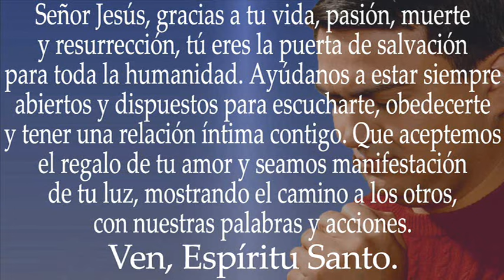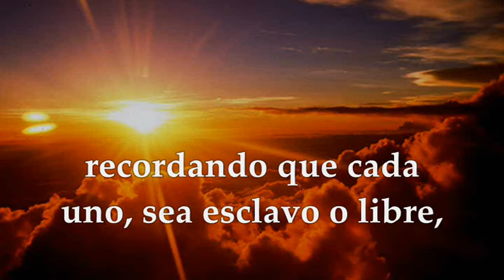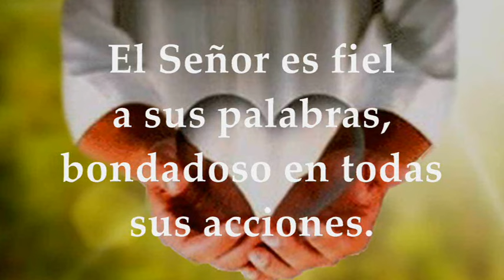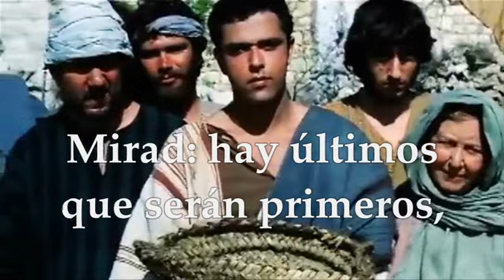LECTURAS MIÉRCOLES 30 DE OCTUBRE DE 2024 | LUCAS 13,22-30 | MIÉRCOLES 30°SEMANA TIEMPO ORDINARIO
EVANGELIO Y LECTURAS EUCARISTÍA MIÉRCOLES 30 DE OCTUBRE DE 2024 MIÉRCOLES TRIGÉSIMA SEMANA DEL TIEMPO ORDINARIO CICLO B. Primera Lectura: De la carta del apóstol san Pablo a los Efesios 6,1-9 Salmo 144,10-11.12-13ab.13cd-14 R/. El Señor es fiel a sus palabras. Evangelio según San Lucas 13, 22-30.
Jesús va caminando hacia Jerusalén. Su marcha no es la de un peregrino que sube al templo para cumplir sus deberes religiosos. Según Lucas, Jesús recorre ciudades y aldeas “enseñando”. Hay algo que necesita comunicar a aquellas gentes: Dios es un Padre bueno que ofrece a todos su salvación. Todos son invitados a acoger su perdón.
Su mensaje sorprende a todos. Los pecadores se llenan de alegría al oírle hablar de la bondad insondable de Dios: también ellos pueden esperar la salvación. En los sectores fariseos, sin embargo, critican su mensaje y también su acogida a recaudadores, prostitutas y pecadores: ¿no está Jesús abriendo el camino hacia una relajación religiosa y moral inaceptable?
Según Lucas, un desconocido interrumpe su marcha y le pregunta por el número de los que se salvarán: ¿serán pocos?, ¿serán muchos?, ¿se salvarán todos?, ¿sólo los justos? Jesús no responde directamente a su pregunta. Lo importante no es saber cuántos se salvarán. Lo decisivo es vivir con actitud lúcida y responsable para acoger la salvación de ese Dios Bueno. Jesús se lo recuerda a todos: «Esforzaos por entrar por la puerta estrecha».
De esta manera, corta de raíz la reacción de quienes entienden su mensaje como una invitación al laxismo. Sería burlarse del Padre. La salvación no es algo que se recibe de manera irresponsable de un Dios permisivo. No es tampoco el privilegio de algunos elegidos. No basta ser hijos de Abrahán. No es suficiente haber conocido al Mesías.
Para acoger la salvación de Dios es necesario esforzarnos, luchar, imitar al Padre, confiar en su perdón. Jesús no rebaja sus exigencias: «Sed misericordiosos como vuestro Padre es misericordioso»; «No juzguéis y no seréis juzgados»; «Perdonad setenta veces siete» como vuestro Padre; «Buscad el reino de Dios y su justicia».
Para entender correctamente la invitación a «entrar por la puerta estrecha», hemos de recordar las palabras de Jesús que podemos leer en el evangelio de Juan: «Yo soy la puerta; si uno entra por mí será salvo» (Juan 10,9). Entrar por la puerta estrecha es «seguir a Jesús»; aprender a vivir como él; tomar su cruz y confiar en el Padre que lo ha resucitado.
En este seguimiento a Jesús, no todo vale, no todo da igual; hemos de responder al amor de Padre con fidelidad. Lo que Jesús pide no es rigorismo legalista, sino amor radical a Dios y al hermano. Por eso, su llamada es fuente de exigencia, pero no de angustia. Jesucristo es una puerta siempre abierta. Nadie la puede cerrar. Sólo nosotros si nos cerramos a su perdón.